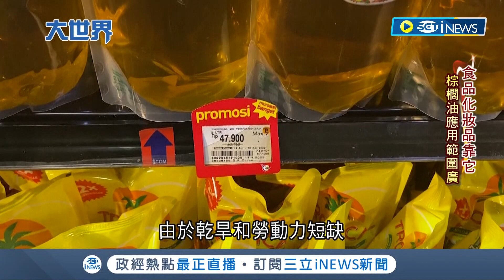全球最大食用油出口國鬧"缺油危機"? 印尼宣布暫停棕櫚油出口聲稱優先滿足"國內需求" 專家說明:棕櫚油用途廣泛.印尼禁油恐衝擊全球植物油市場｜主播王志郁｜【大世界新聞】20220429｜三立iNEWS